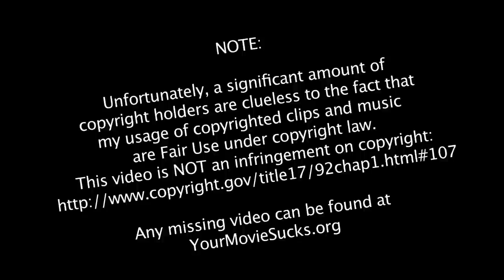Quickie: Falling, Violation, Penguin Bloom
0:00 Falling
1:57 Violation
3:37 Penguin Bloom Telegram